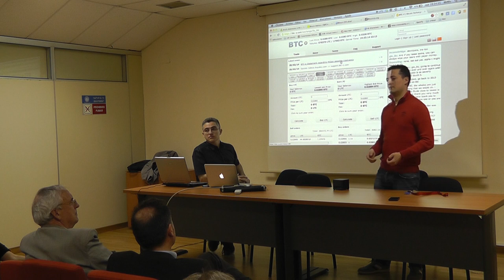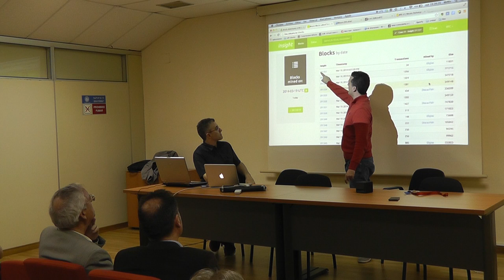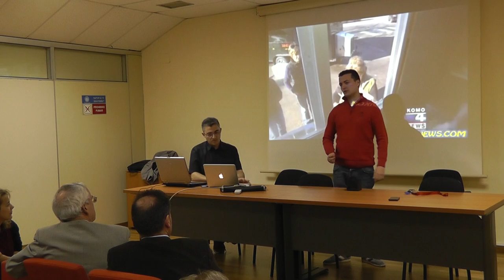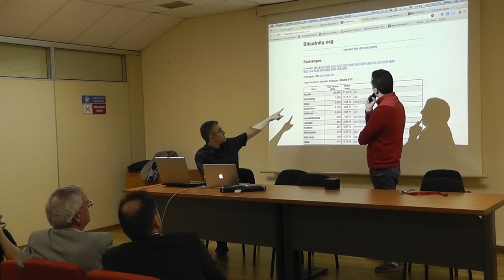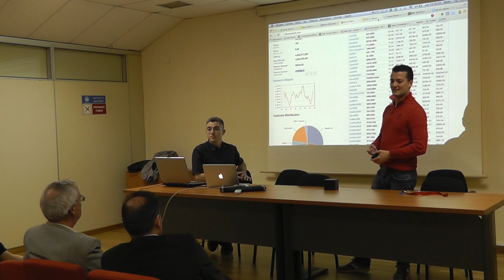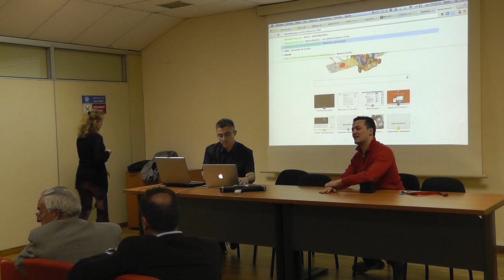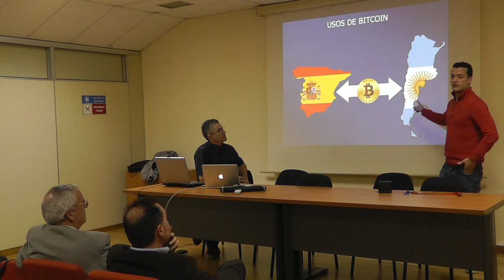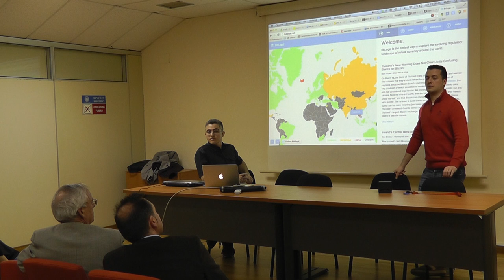Sesión 239: "BITCOIN: EL PRIMER SISTEMA DE TRANSFERENCIA DE VALOR GLOBAL Y ABIERTO" 2 de 2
Bitcoin representa un hito en muchos frentes, empezando por el tecnológico, tocando lo económico, que está siendo fenómeno mediático y social durante los últimos años.

Sienta precedentes para crear la base de muchos sistemas de propiedad digital dentro de la red internet, empezando por la propiedad de un bien en sí mismo como moneda hasta su aplicación en otros ámbitos donde sus propiedades técnicas permitirán ampliar las posibilidades de internet hasta nuevos horizontes.

Ponente:
Manuel Polo
Cofundador de Pagobit, un procesador de pagos con bitcoin

Presenta y modera:
Jorge Abascal
Cofundador de Pagobit